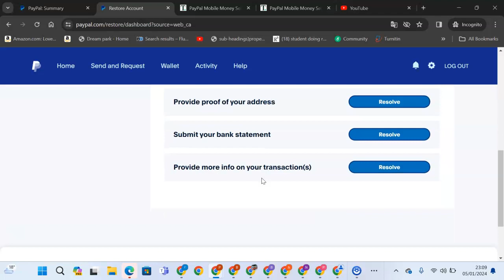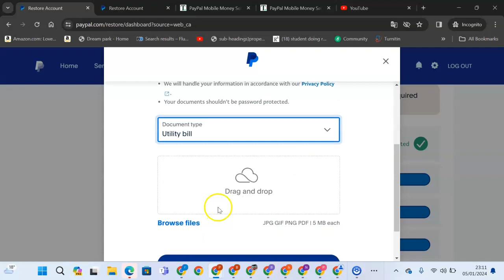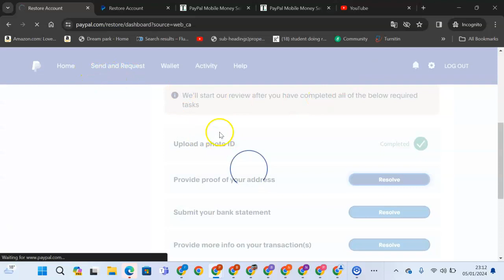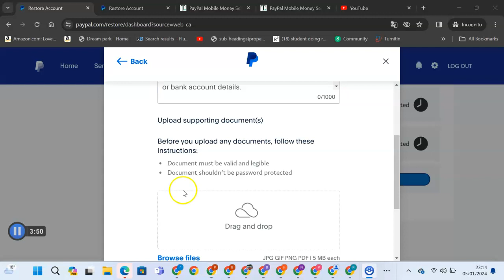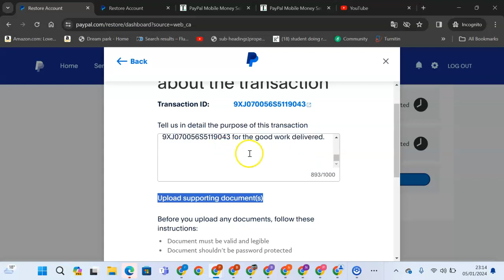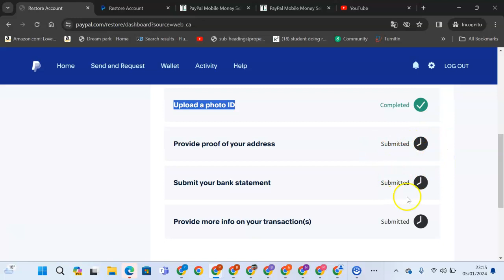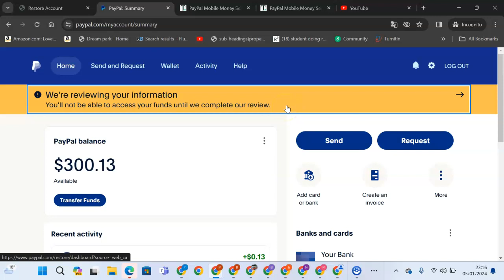*Resolve A PayPal Temporary Limit - Access PayPal Limited Funds*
In case of any PayPal limit issue, temporary limit access, PayPal hold, or 180 days withdrawal limit or 21 days PayPal hold reach out via my WhatsApp at

While using PayPal payment method you may wake up and find that your PayPal account has some limitations to withdraw the existing cash and you are required to submit some verification document to enable you to continue transacting.
The video clearly explain step by step on what to do and follow in order to Resolve the PayPal Access Temporary Limit.
Paypal may also limit other services like removing bank cards, refunding cash to customers, removing the attached bank account,

We may limit your account if you haven't used it much since you signed up. To restore full access to your account, log in and upload your Proof of Identity (such as a copy of your driver's license or state ID). You can upload this document in your Notifications center.

Are you struggling to access your funds due to account restrictions? Look no further! In this comprehensive guide, we'll show you how to resolve a PayPal temporary limit and gain access to your limited funds swiftly and efficiently.

Here's what you'll learn in this video:

We'll delve into the common reasons behind PayPal limits and the impact they have on your account.
2. Strategies to Resolve Limits:
 Learn proven techniques to fix temporary access limitations on your PayPal account, including lifting sending limits and accessing funds on hold.
3. Navigating Withdrawal Limits:
 Discover how to navigate PayPal's withdrawal limits, including the 21-day and 180-day withdrawal limitations, and how to withdraw funds successfully .
4.Steps to Access Limited Funds:
We'll provide a step-by-step walkthrough on accessing limited funds in your PayPal account, ensuring you can use your money when you need it most .